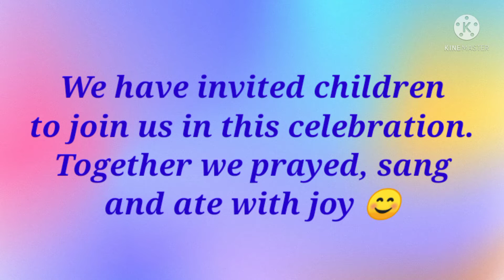Jesus Reigns in Every Home ( Simple Celebration )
We just prepared simple food to eat together in celebration of Jesus Reigns 🙏🏠🙏❤️
We invited kids to join us in prayer, singing and eating 😊😊👈
Tita Chona led the prayer while Tito Pastor Gener  was also praying for the kids 👍❤️
Jesus Reigns indeed!
God bless every home and may the power and presence of our Lord Jesus Christ be upon us all 🙏